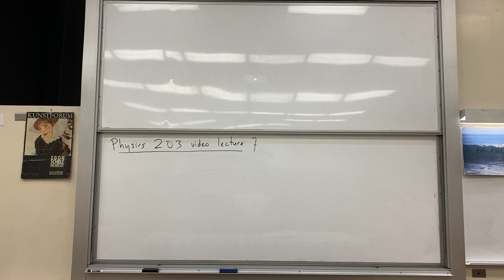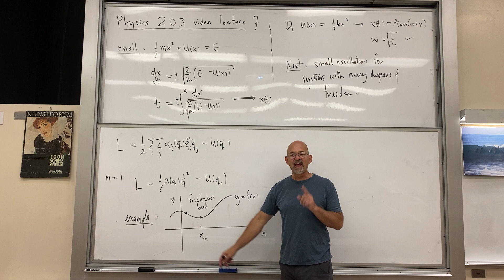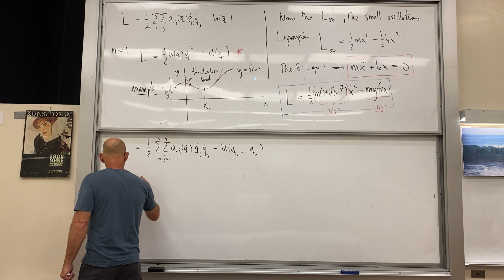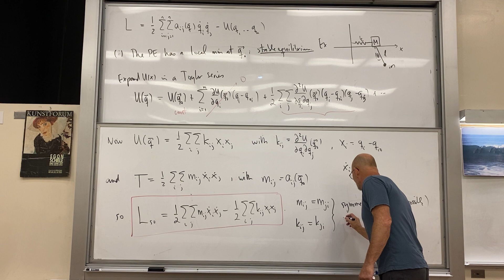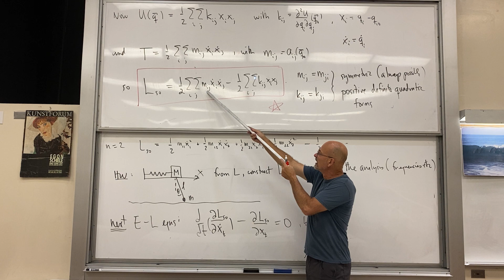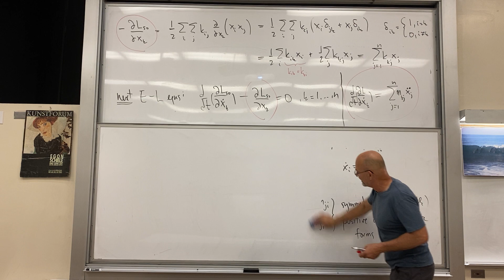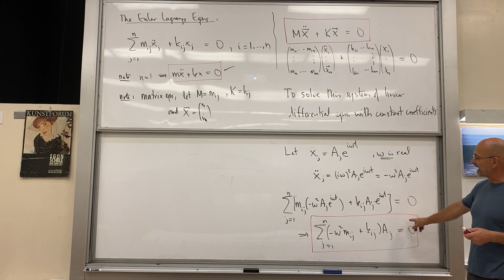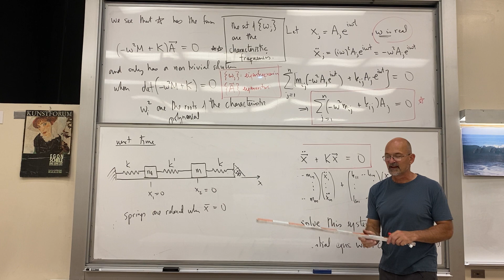physics 203 fall 2020 video lecture 7